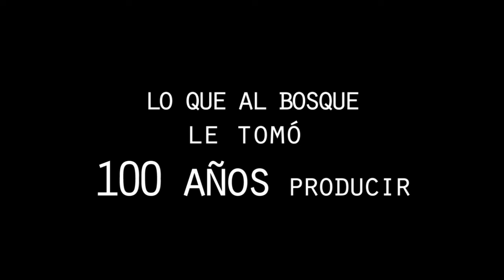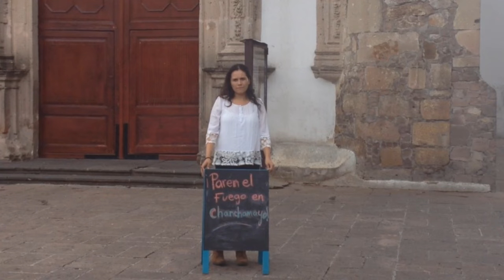PAREN EL FUEGO EN CHANCHAMAYO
Cada año arden miles de arboles, millones de animales y plantas en Chanchamayo. A pesar de estar prohibida, la Quema hace estragos en una región que vive de su naturaleza. ¿Cómo se puede dejar que ardan tierras cultivables que forman parte de los atractivos de la ciudad? ¿Cómo se puede permitir que se ponga en peligro y se destruya gradualmente el equilibrio ecológico de Chanchamayo?
La Quema es nociva para la tierra, para los campesinos y para los citadinos que viven lejos de las chacras: el humo se expande y ataca a todos por igual.
Realización: Ruben D. Romero Prieto
Performance: Fanny Porras Tello - Heicel Sanchez León
CON :
Gunter Silva LONDRES
Luchito Burga y Milo BONN
Olga Prieto PERUGIA
Maged El Guibely EL CAIRO
Dany Blackwell VALENCIA
Cynthia Calderón GUANAJUATO
Lucas y Abril WASHINGTON DC